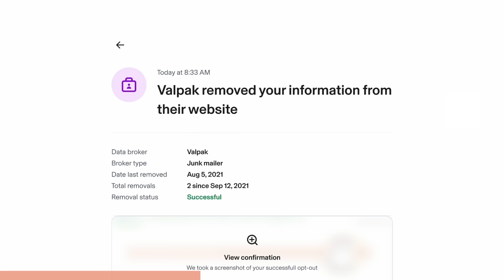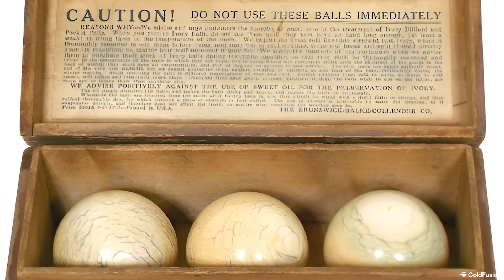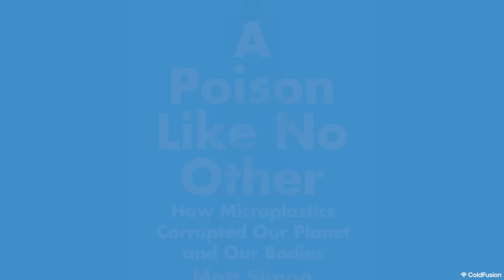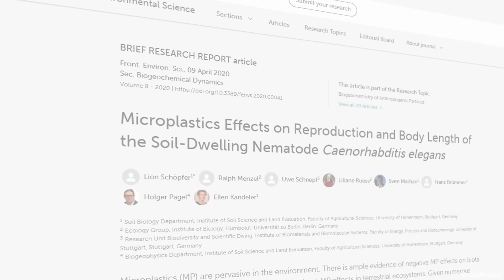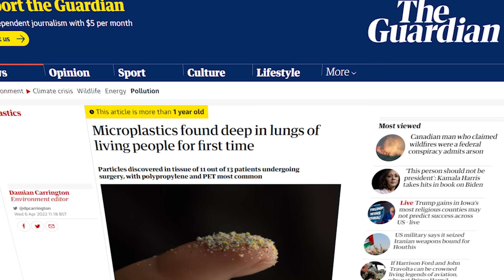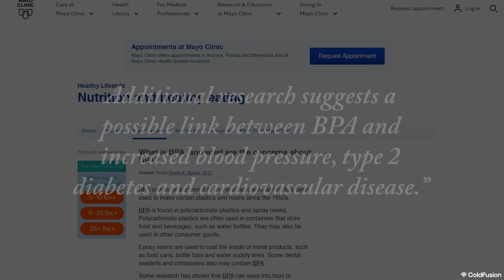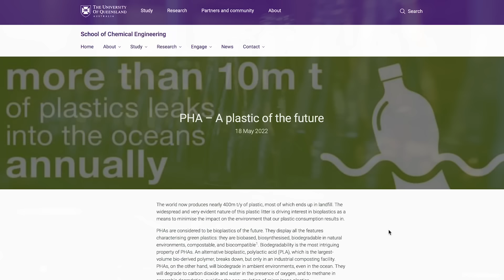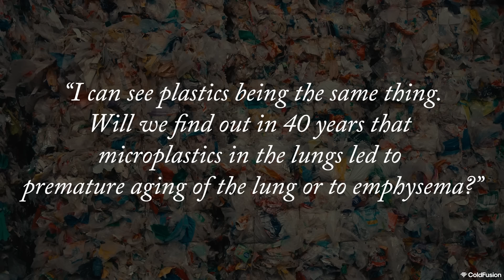How Microplastics Slowly Make Their Way Inside Us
Microplastics aren't talked about a lot, but they could potentially be the largest health crisis of our future. So how bad is it and what can be done?